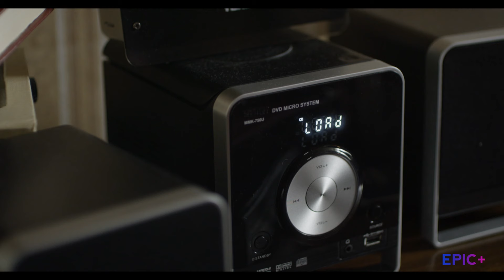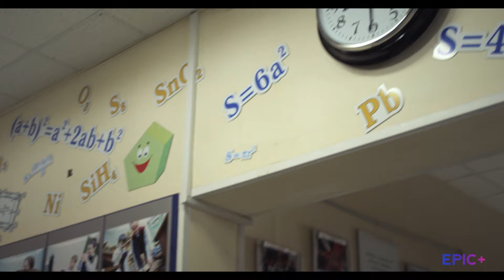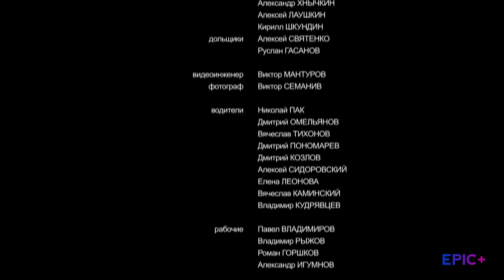СЕЛЬСКИЙ УЧИТЕЛЬ - Серия 1 из 8 / Мелодрама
Российская мелодрама СЕЛЬСКИЙ УЧИТЕЛЬ новинка HD

У молодого преподавателя элитного московского колледжа, учителя истории Льва Тихонова, была устроенная жизнь. Любимая работа, аспирантура, невеста, небольшая квартирка, оставшаяся после недавно умершей бабушки. И хотя в колледже у Льва не все шло гладко - новаторские методы молодого человека не слишком устраивали администрацию - Лев был всем доволен. Но однажды к нему приезжает погостить тетка. На следующий день нотариус вскрывает завещание бабушки, и тут выясняется, что квартира завещана именно ей и ее семейству. Из-за поспешных попыток найти хоть какое-то жильё Лев начинает систематически опаздывать на работу. Его увольняют. Невеста отказывается выходить замуж за человека без жилья и работы. В отчаянии Лев принимает предложение бывшего однокурсника занять пустующую вакансию учителя истории в Раздолье - большом селе на берегу Волги. Лев столкнется с множеством трудностей. Сложные характеры детей и их родителей, конфликт с авторитарной директрисой, непонимание местных жителей, устройство деревенского быта - всё это перевёрнет жизнь молодого сельского учителя.

В ролях:
Артём Семакин, Ирина Таранник, Юлия Кокрятская, Иван Николаев, Евгения Кульбачная, Александр Цуркан, Александр Бухаров, Анастасия Ричи, Илья Малаков, Кристина Борейко, Николай Иванов, Артём Федотов, Владимир Носик, Александр Серский, Николай Шатохин, Надежда Подъяпольская, Сергей Комаров
Режиссер: Дмитрий Сорокин
Год 2015